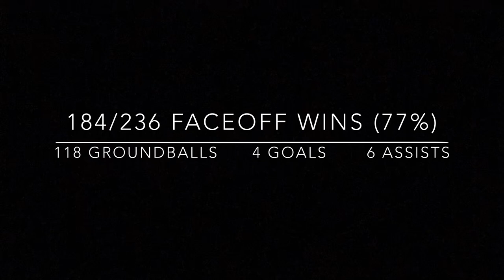Hagan Buchanan (Class of 2020) 2019 Junior Season Highlights